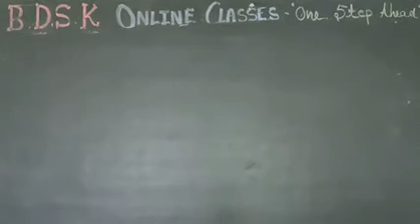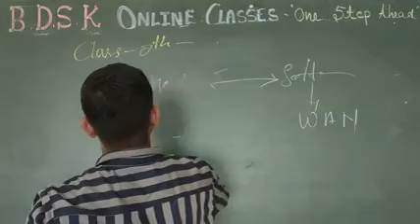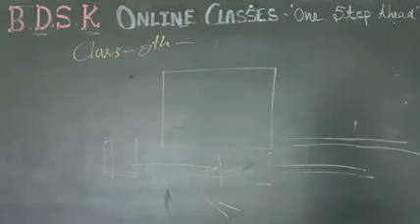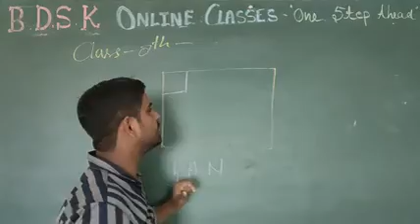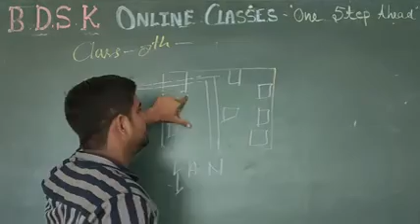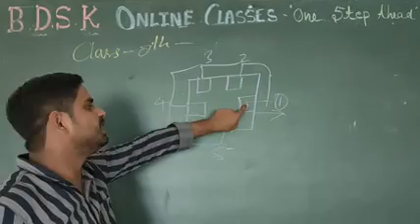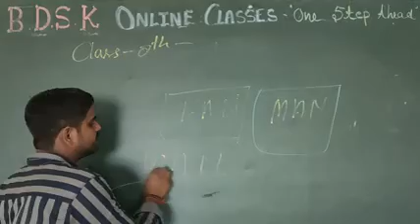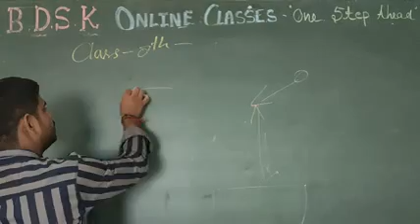BDSK CBSE CLASS 8TH COMPUTER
Importance of networking